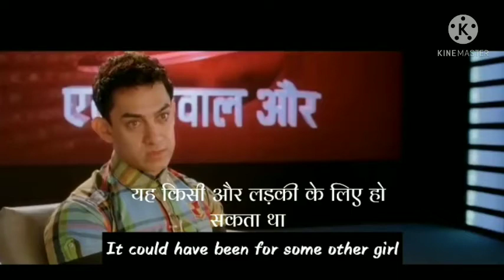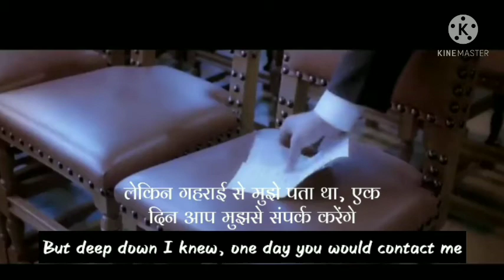अंग्रेजी सीखने का आसान तरीका | Easy way to learn English | Learn English Through Movies Subtitles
About :-  अंग्रेजी बोलने का सबसे आसान तरीका how to speak english fluently and confidently.
In this video talks about How to speak English and how to speak English fluently.

English sikhne
English sikhne ke liye kya karna chahiye
Easy way to Learn English speaking
Easy way to learn English grammar
Movies se English kaise sikhe
Learn English through story
Learn English through movie
Learn English Through movies subtitles